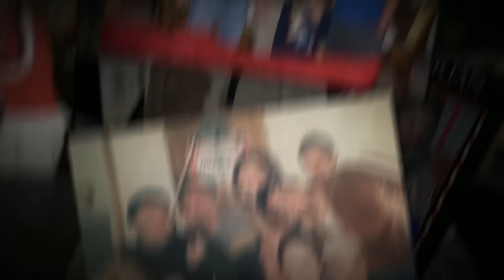MSGT Aaron Torian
This video was produced and donated by EMP for Master Sergeant Aaron Torian.

KIA 2/15/2014 - Helmand Province, Afghanistan
Marine Scout Sniper and MARSOC Operator
A veteran of Operation Phantom Fury
Left behind a wife and three children
"One of the hardest workers in all MARSOC."

These songs were requested for his funeral in his will.